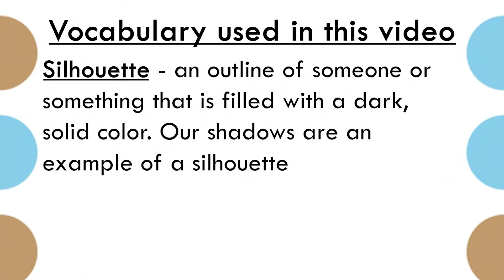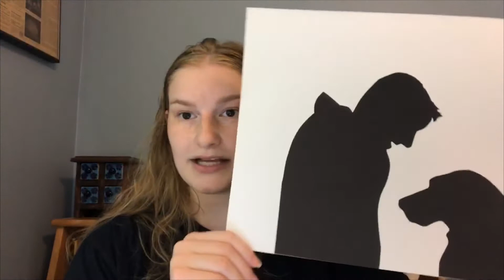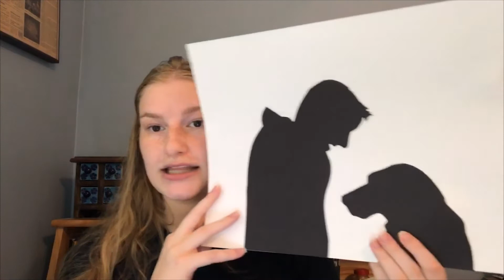The Silhouettist Without Subtlety: Kara Walker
Join ASI teacher, Maritza Lohman, and learn about Kara Walker! Kara Walker is an African American artist that uses silhouettes to depict scenes of slavery. Today, create your own Kara Walker inspired piece using silhouettes!

This project is one of the virtual classes exploring women artists, hosted on Facebook Live from 1:30 - 2PM every Wednesday and Friday. Tune in to future Facebook Live lessons to ask questions, give suggestions, and interact with other students who are stuck at home!